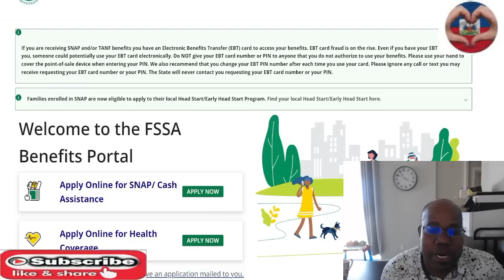men ki kote $400 par mois avek foodstamps lan ap sòti